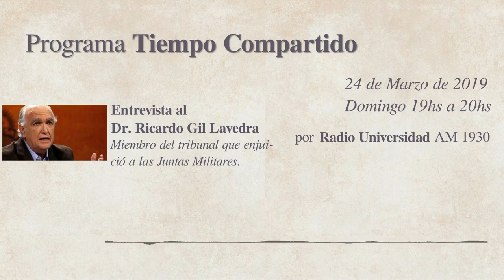Entrevista al Dr Ricardo Gil Lavedra el 24 de marzo Dia de la Memoría, Verdad y Justicia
Programa de radio Tiempo Compartido por Radio UNLP AM1390.
Entrevista al Dr Ricardo Gil Lavedra
Fecha 24/3/2019